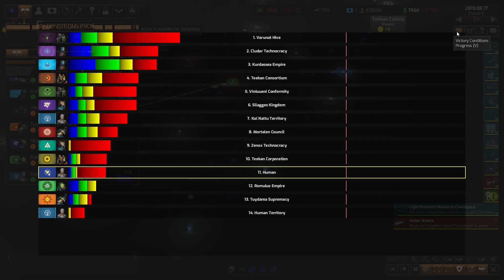Бей жуков - спасай нейтрала / Distant Worlds 2: прохождение #3.7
Нейтрал снова освобождается людьми от гнета жуков... Продолжение нового прохождения космической 4х стратегии Distant Worlds 2 на максимальной сложности за людей.

Distant Worlds 2 — космическая 4-x стратегия в реальном времени с паузами и широкими возможностями автоматизации различных сфер...

Игра из видео: стратегия DistantWorlds2.